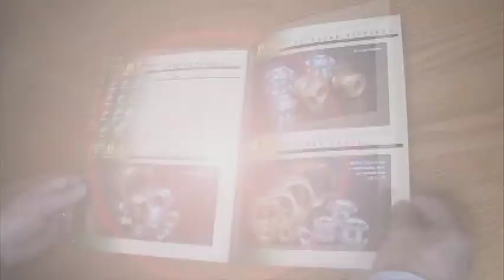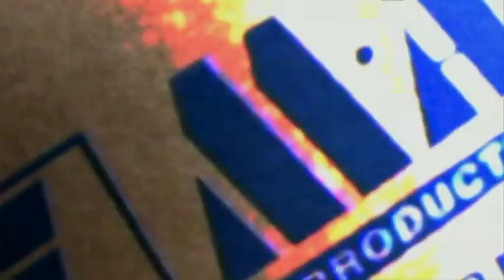HORSE BACK AND DUTCH OVENS - Wade Spencer's Life's Highway TV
We take a nice horse back ride on our own horses and mules on a beautiful fall day, then finish the day having a meal prepared outside in dutch ovens including elk chili and apple pie!